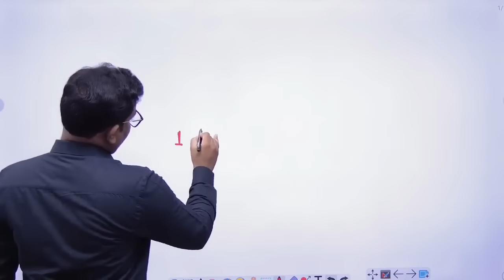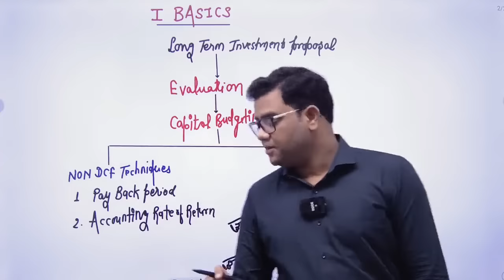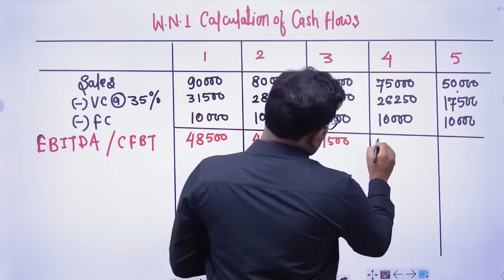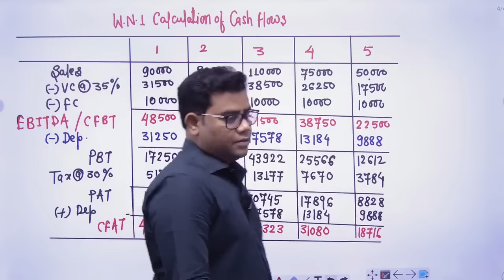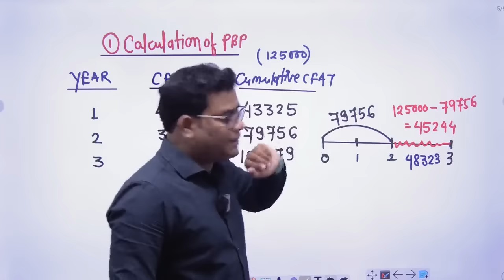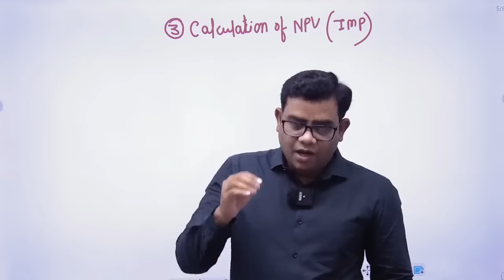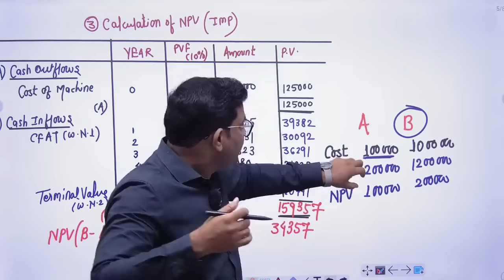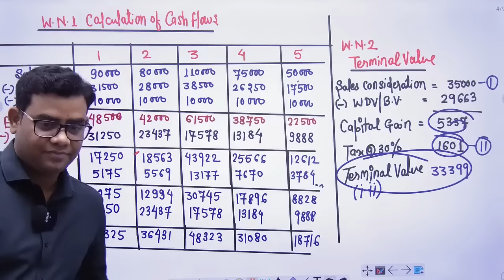CA FINAL AFM ADVANCED CAPITAL BUDGETING CLASS - 1